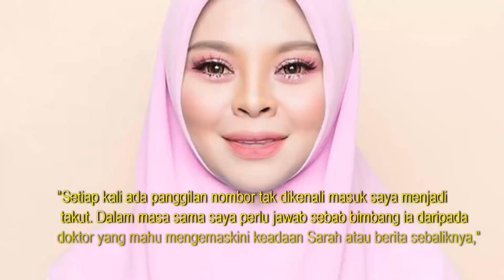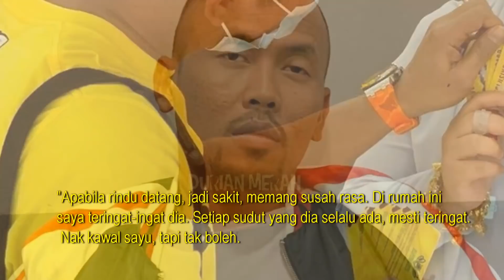Jantung Sarah Agak Lemah, Kini Ditiarapkan, D4R4H Beku di Peparu, Shuib DED4H Keadaan Lps 30 Jam lCU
'Jantung Sarah Agak Lemah, Siti Sarah Ditiarapkan, Ada D4R4H Beku di Paru Paru, Shuib DED4H Keadaan Isteri Lepas 30 Jam di lCU